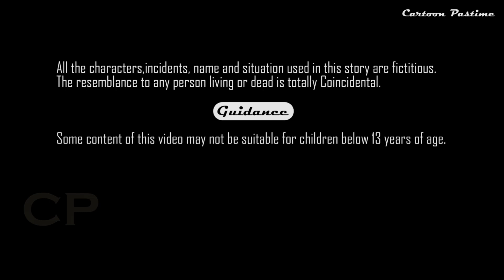শিয়াল ও বাঘের ফন্দি। গরু ও শিয়াল। Cartoon Pastime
Welcome to cartoon pastime.